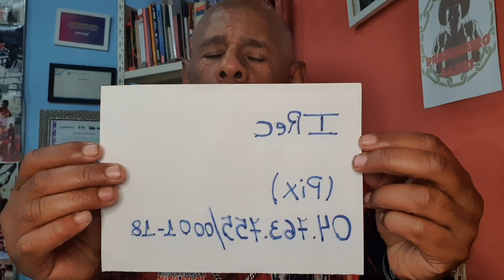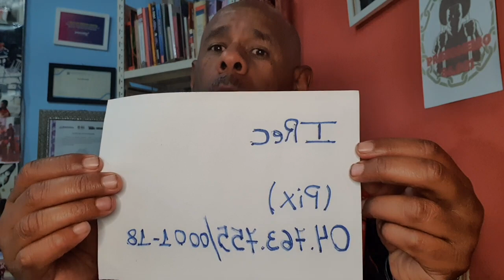Após morte dos 111, agora morte da memória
Apagamento da história,  fechamento de espaço de memória dos 111 da casa de Detenção de SP os motivos reais. Pedido de contribuição para a Festa das crianças,  dia 29/10/23 apartir das 10:00 na Rua Pirapitinga, 10 - Jd. São Gabriel- São Paulo- SP - (Zona leste) (PIX:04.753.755/0001-18) IReC @TANTOSDIASDEDETENCAO2017 @pocastdogueto @SUBURBIOPodcast @iconografiadahistoria